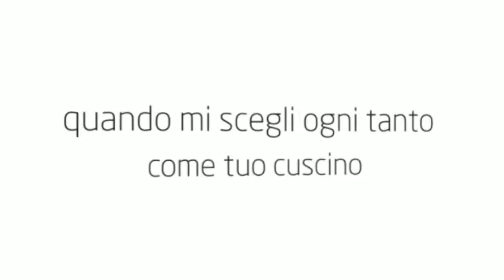Antonina Tabone Vicini